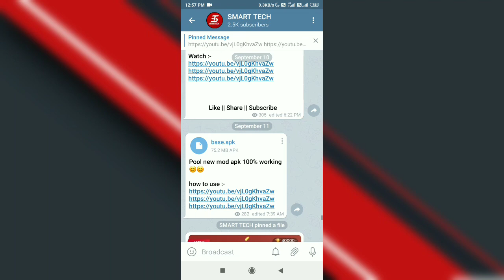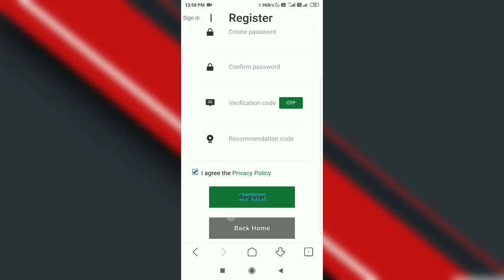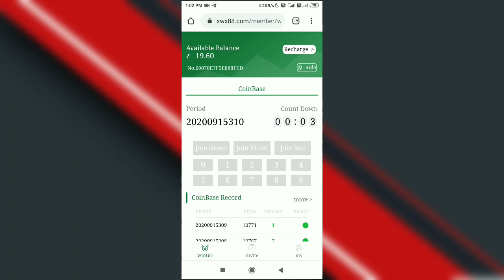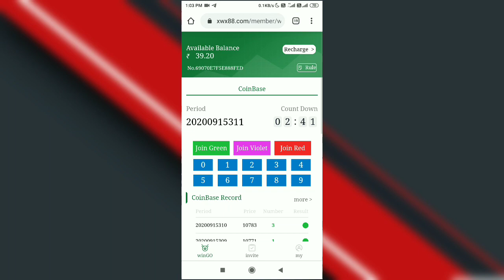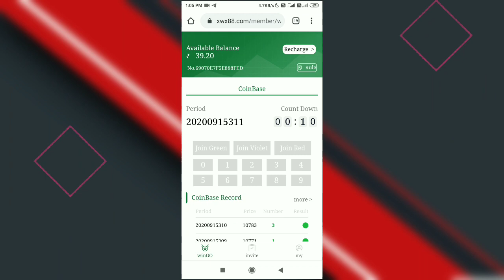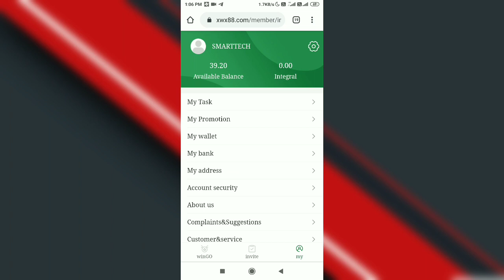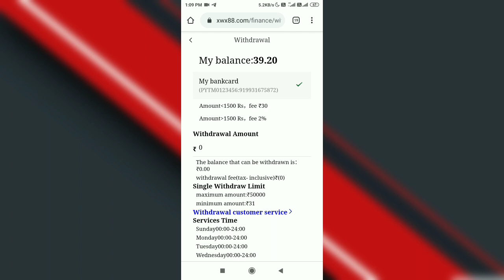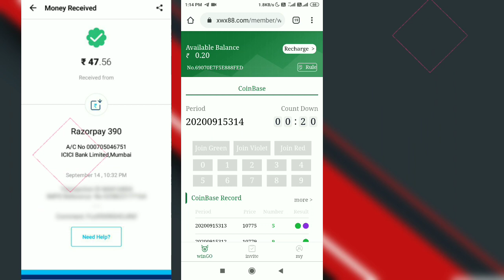BEST EARNING WEBSITE FOR ANDROID || UNLIMITED TRICK LIVE PAYTM PROFF || SMART TECH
or
If the link is not working, then search = @earnsmarttech

I found a real money game! Free ₹10 on registration! 100% Safe and Legal. Click my link to download and win big cash

SMART TECH...
smart tech...